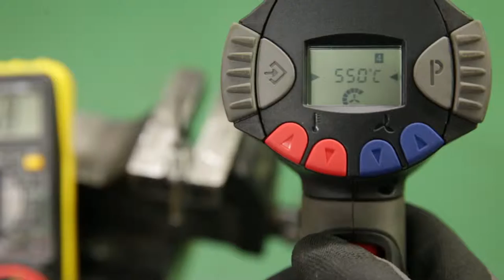NGK | Prüfung des Abgastemperatursensors mit dem Multimeter by GÖHRUM Fahrzeugteile GmbH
NGK Prüfung des Abgastemperatursensors mit dem Multimeter

EIN TEIL DES ERFOLGS:
- Handelstreue
- klare Sortimentspolitik

GÖHRUM Fahrzeugteile GmbH
Ulmenstr. 19
71069 Sindelfingen